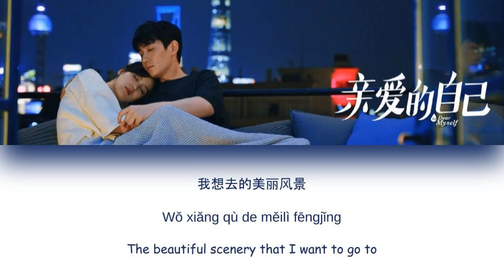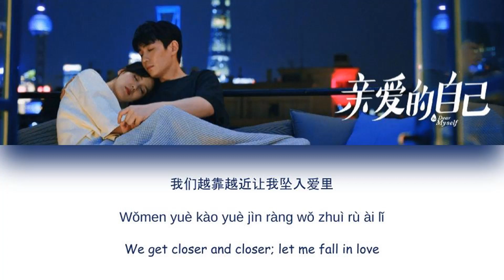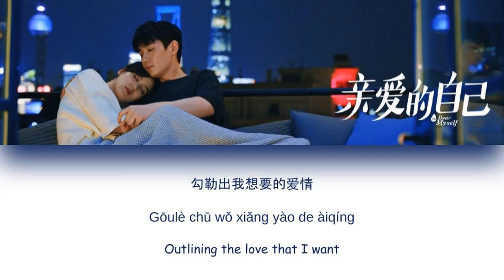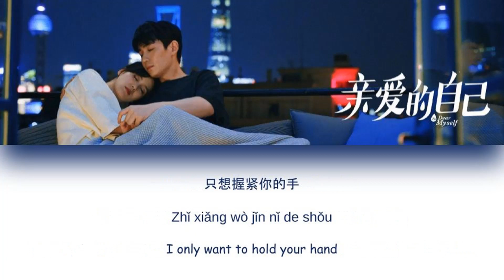[CHI/PYN/ENG] Liu Yu Ning 刘宇宁《I Only Want To Hold You For The Rest Of My Life 余生只想握紧你的手》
The name of the song is just way too long...